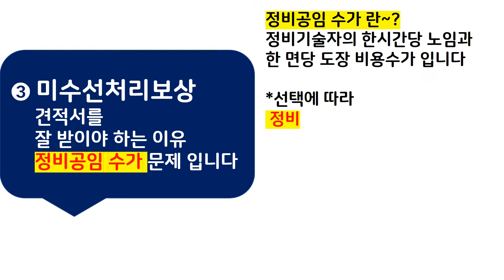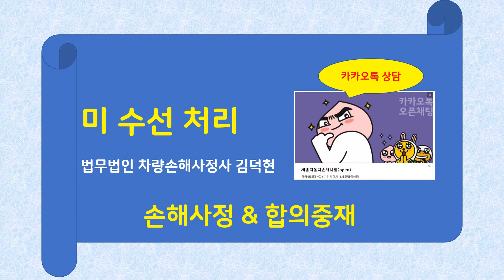미수선 처리오해와 진실 제 9편 (손해사정,견적서)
견적을 잘 받아야 미수선 보상을 잘 받는다.~?
견적서는 받았는데 합의는 어떻게 하나요.~?

수리, 전손, 미수선처리 비교분석 유리한 보상
손해사정,보험합의, 격락손해(시세하락손해)